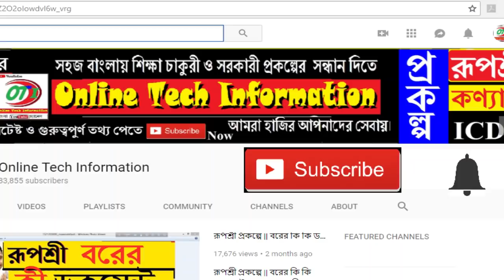আজকের বড় খবর || Today 25th May Latest Update